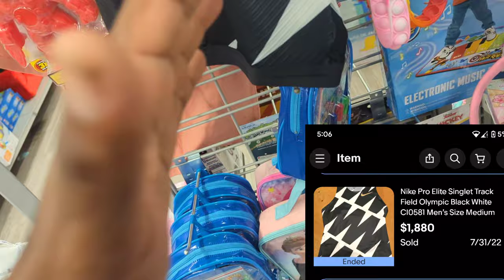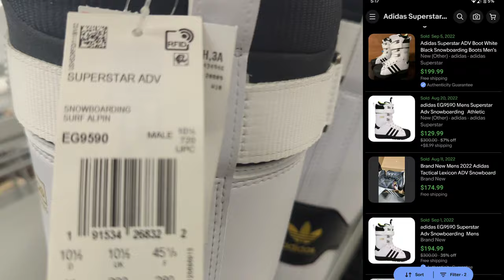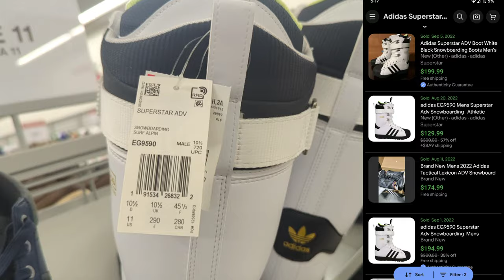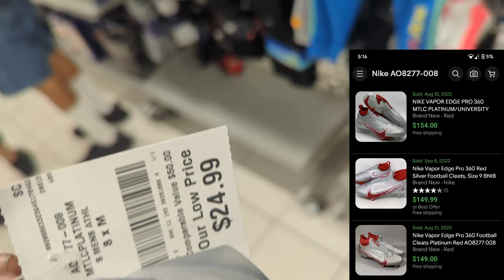THIS NIKE PRO ELITE TRACK JERSEYS SOLD ON EBAY FOR $2,050 😱